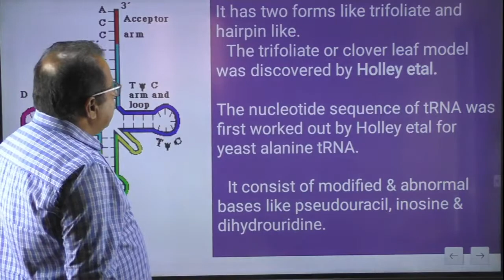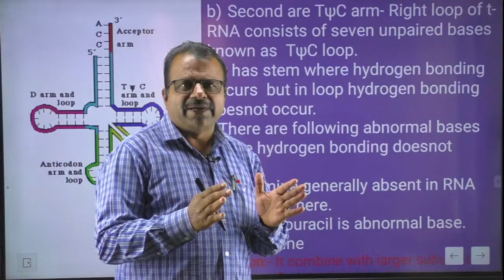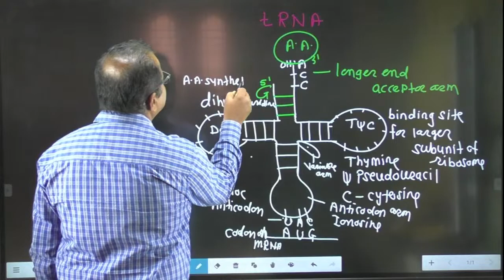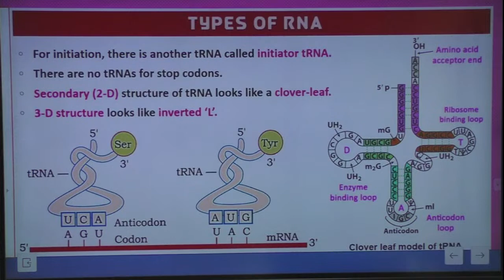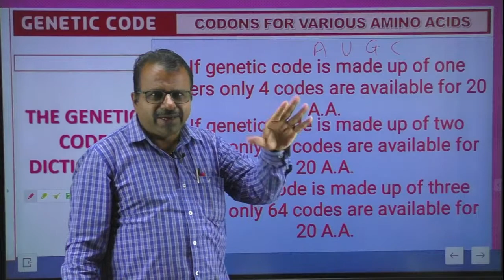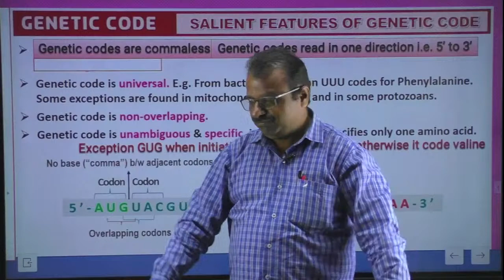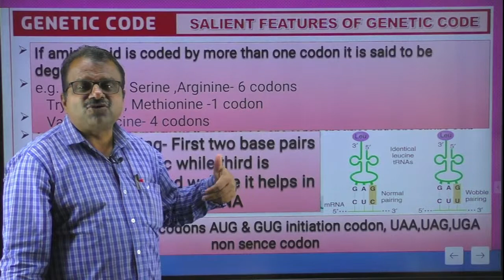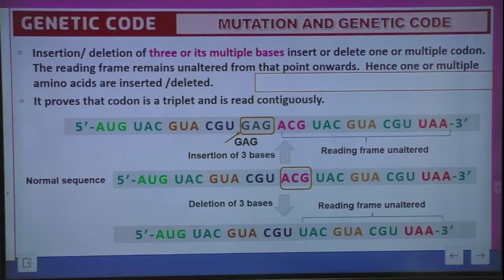Copy of Molecular basis of inheritance Revision & MCQ